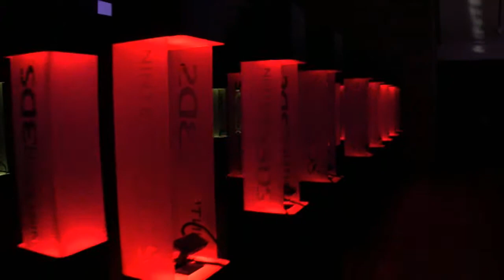Nintendo 3DS Launch Light Show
Extra Dimensional Technology has recently helped launch the new Nintendo 3DS.
We provided LED lighting for the display pods.